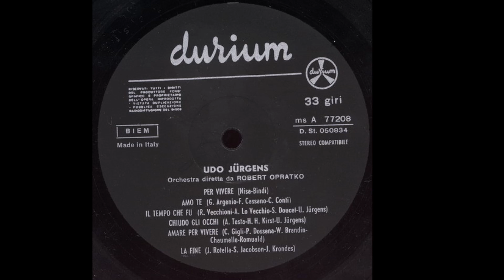Amare Per Vivere - Udo Jurgens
Gigli - Dossena - Romuald 1968